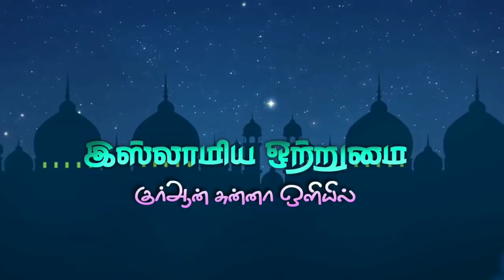தொழுகையை தவற விடக் கூடியவர்கள் _ ᴴᴰ┇ABDUL BASITH BUKHARI┇Ramalan tamil bayan